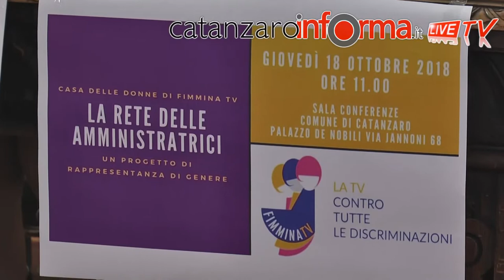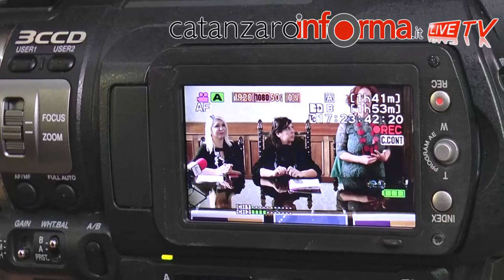“LA RETE DELLE AMMINISTRATRICI” PROMOSSO DALLA CASA DELLE DONNE DI FIMMINA TV